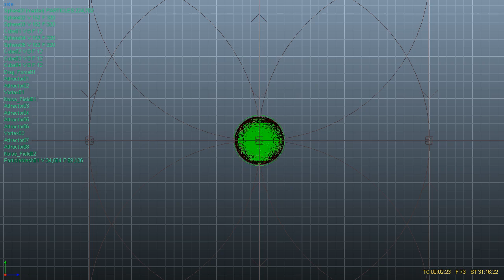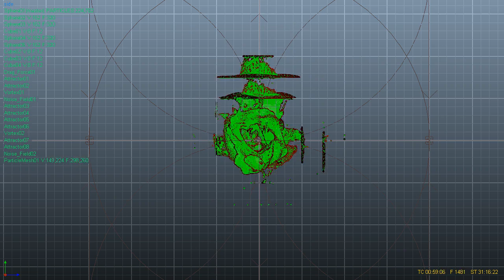The Tar Project. Preview Side (shot 1)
side view realflow preview